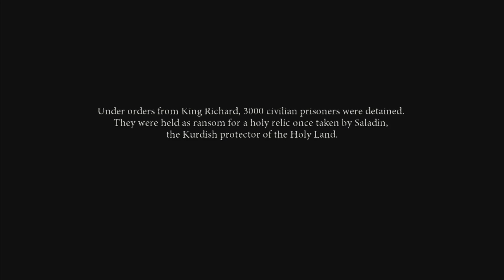Playing Dante's Inferno For The First Time In 2023!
Going to Hell to take back the wife's soul.